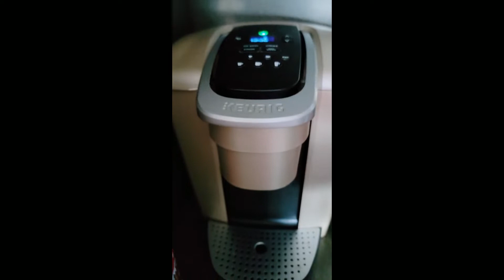Swimming class.02 ( Big improvements ) !!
Proud mama here :)